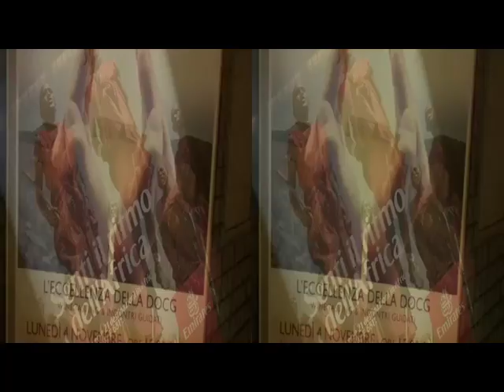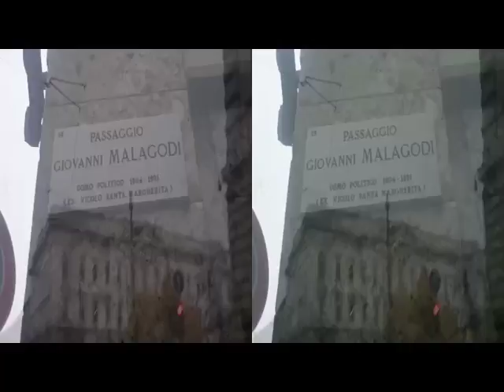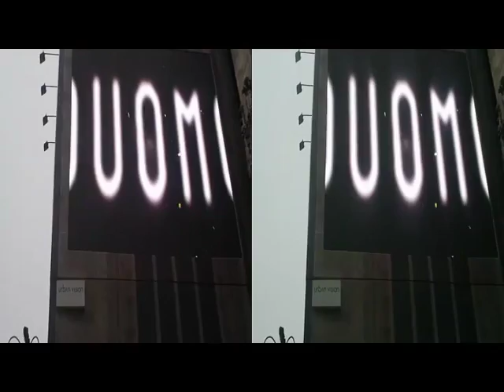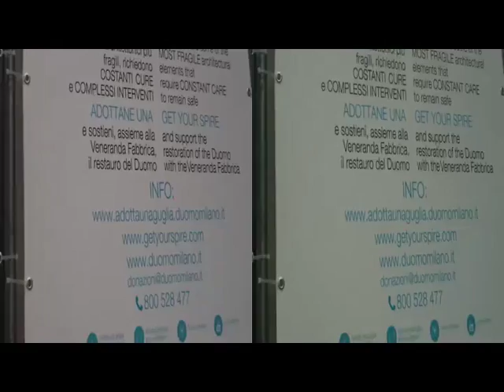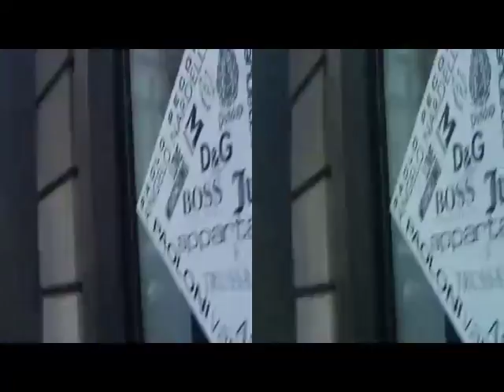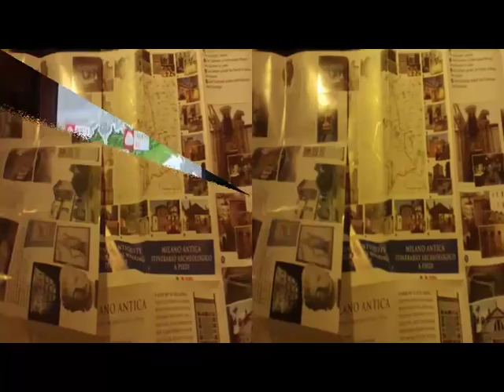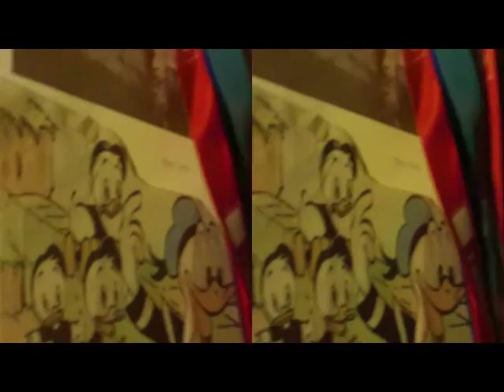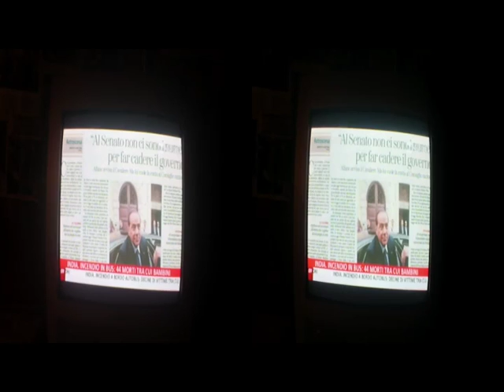yt3d 3Danaglyph AncientMILANO & AntelucanMediaPotPourri [by Sergio Conegliano]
yt3d 3D anaglyph AncientMILANO & AntelucanMediaPotPourri [by Sergio Conegliano]
via Bloggie Sony & MAGIX Video deluxe 17 Premium
yt3d:enable=true
yt3d:metadata=user
yt3d:metadata=instream